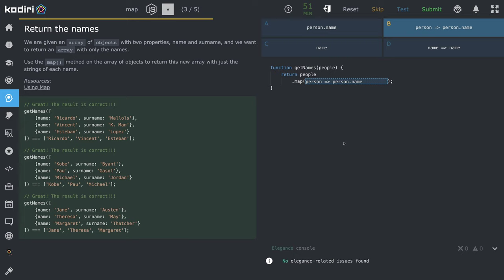🧩 1465 - map - Mená - JavaScript - Kodiri SK